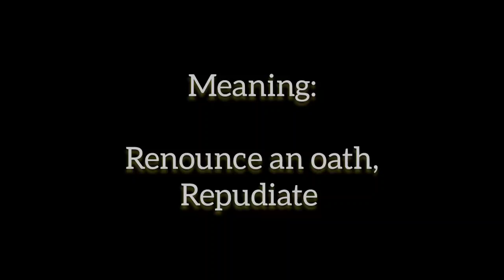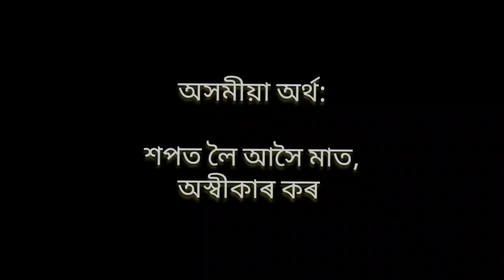WORDS OF THE DAY - 1st November 2022 ll আজিৰ দিনটোৰ শব্দবোৰ - পহিলা নৱেম্বৰ ২০২২ ll